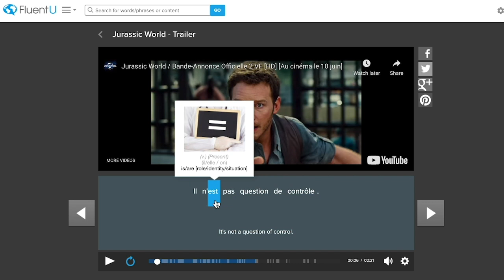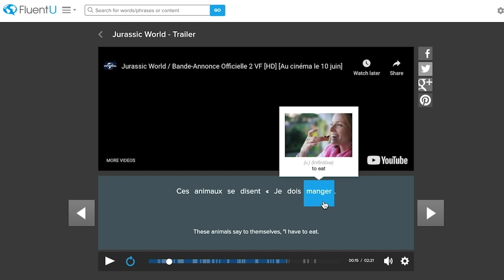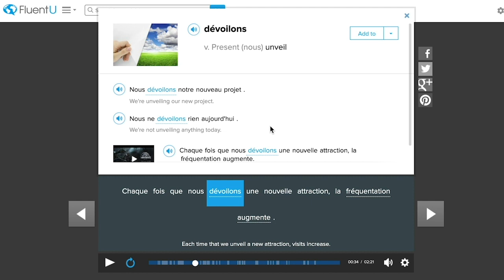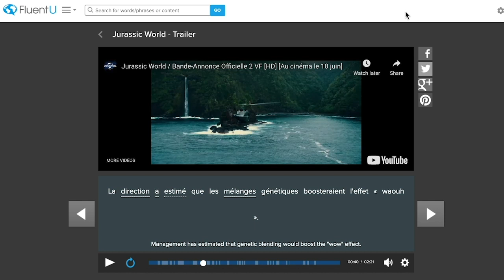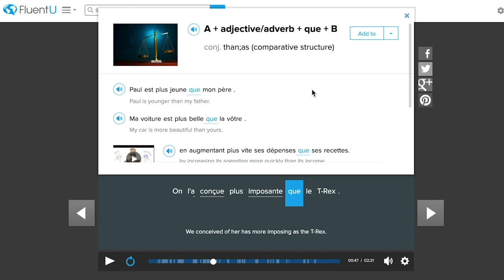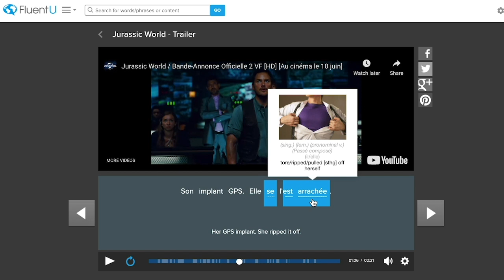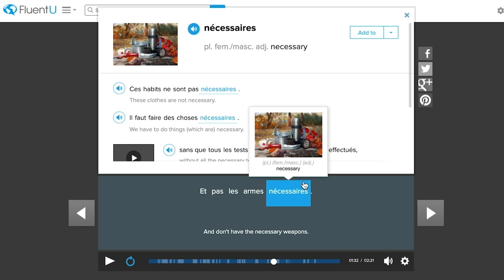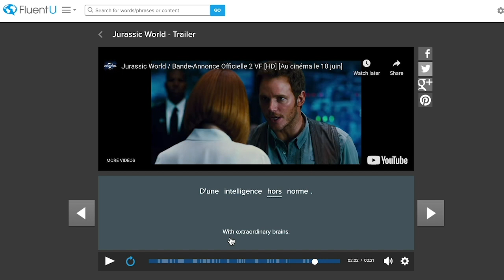Learn French with Movie Trailers: Jurassic World (in-depth lesson)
This video will show you how to learn French with movie trailers with trailer for Jurassic World. When you use dubbed English movies to learn French with movie trailers, it's much easier to learn because you already know the storyline so your brain can just focus on the French. You can connect the plot you already know to new words you're hearing, and it's much easier to learn new vocabulary because the plot gives you clues for the definitions.

To show you the best way to learn French with movie trailers, we'll be using the interactive FluentU platform to break it down and walk you through each sentence. We like using FluentU to learn French with movie trailers because each definition is for the word in that specific context and there are sample sentences and video examples to help you out as well.

Jurassic World is also a great movie to learn French because it is action packed so it's easy to match the actions to the words you're hearing. Some topics we'll go over in this video are the imperative tense, the conditional tense, direct object pronouns, and lots of vocabulary words that will be easy to remember after watching the trailer. Not only will we break down this movie trailer, we'll also give you some great tips and tricks that will help you learn French from other movie trailers as well so that you can expand your language skills effectively.

We want to help you learn French with real-world videos so that you can speak like a native!

Chapters:
00:00 Introduction
00:11 Learn French with movie trailer "Jurassic World"
27:45 Free PDF with tips on improving French with dubbed movies